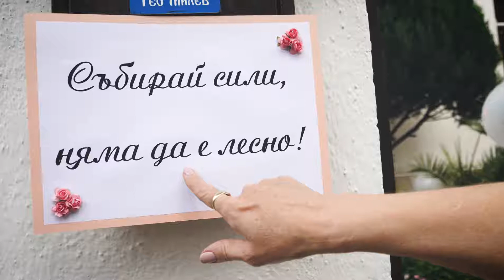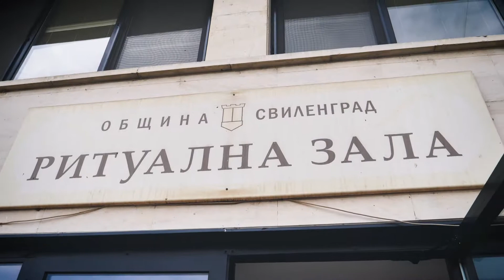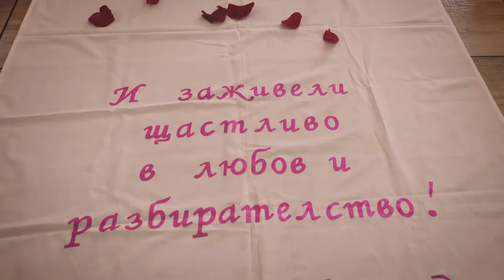Свтбен Ден Юлияна и Костадин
Една продукция на Студио Фото видео Елит
фотографи: Филип Шангов и Лора Муховска
видеографи: Таня Стоянова и Николай Шопов